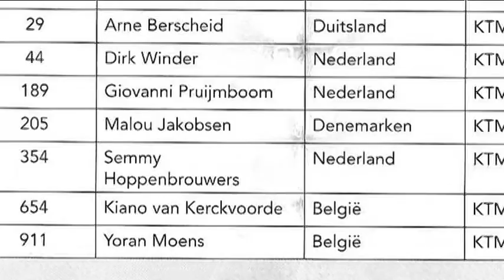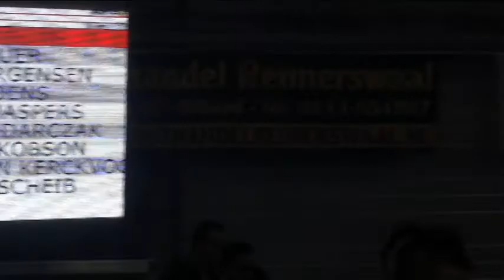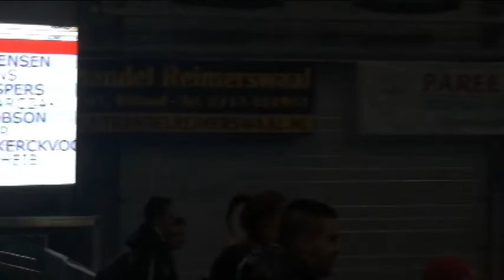kiano van Kerckvoorde aan het werk in de supercross van Goes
Kiano in zijn eerste supercross bij de 50cc tussen jongens uit Nederland, Denemarken, Frankrijk, Polen, België en Duitsland.